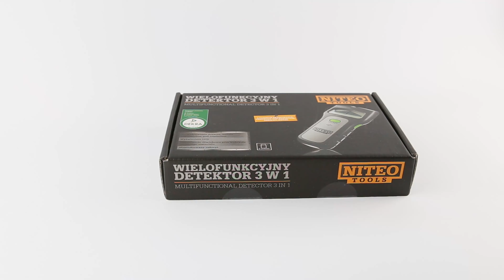Wielofunkcyjny detektor 3w1 niteo Tools z biedronki